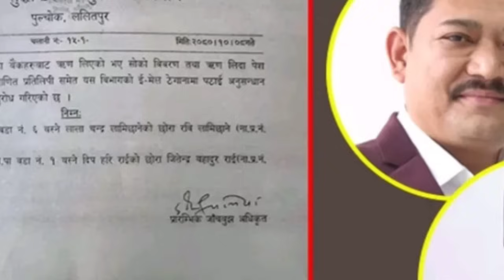देउवाले रबि लाई प्रधानमन्त्री अफर गरेपछी प्रचण्ड आत्तीए!Evening nepali news,rabi lamichhane news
रातारात हेर्नुहोस